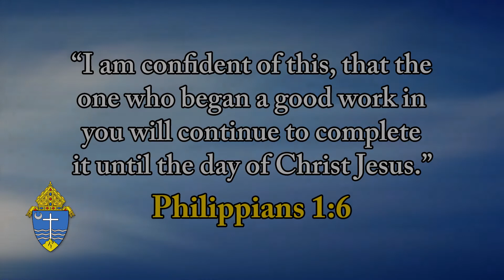Top O' The Morning - February 17, 2021